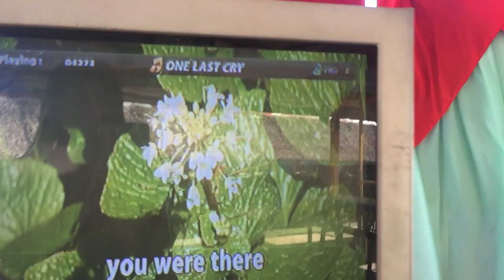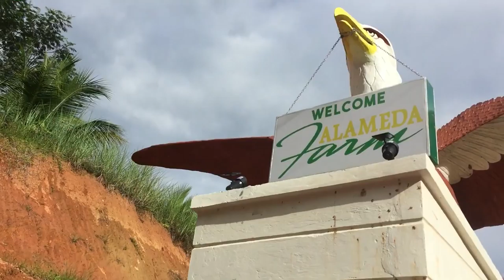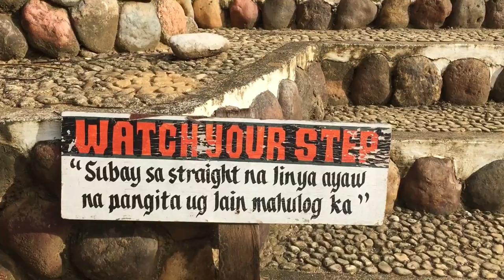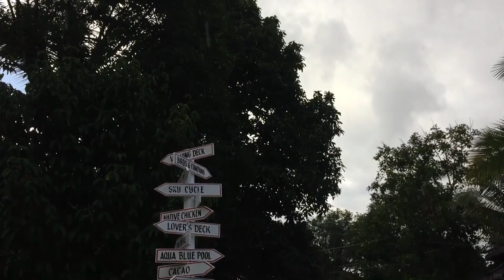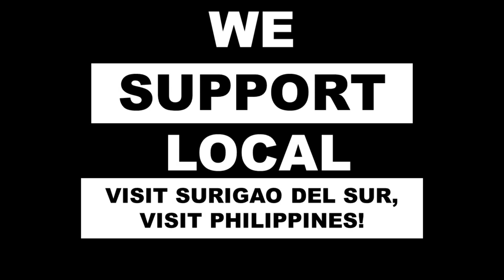Surigao del Sur Vlog!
One of the finest Province in the Philippines is Surigao del Sur. They beautiful landscapes, awesome views, historic churches, famous falls, white sands and fascinating beaches. We, Gergene Miranda, Emilou Amparo, Rojelyn Abellar, Elonah Tagleong and Reina Sazon wanders some the popular sites of Surigao del Sur.

A Contemporary World project from Mrs. Lallen Quismondo. Thank you for this lively experience ma'am! We have build bonds and memories that could never be dispersed.

Bogac Cold Spring is located in Barobo, Surigao Del Sur. For its earliest settlers, who traveled through the waters of Barobo River to get here, Bogac Cold Spring, whose name was derived from the Visayan term bogwak meaning flow, was a source of potable and useful water, and a nice spot for some rest and relaxation. (from bestplaceevertoday.blogspot.com)

Baobao Falls is jade-colored and clear cold waterfalls coming from the deep mountains of tropical rainforest in barangay Diatagon, Lianga, Surigao del Sur. It's natural beauty made you stunned for a while as you hear the smashing of the waters in one level of waterways into a jade natural pools. (from caragaregion.com)

Coastway Lianga, where we had our lunch and snacks. Thanks to Villa Violeta Beach Resort for good accomodation.

In Alameda Farm, you experience the sights and sounds of nature, the taste of healthy, organically-grown produce, and the feel of adrenaline rush while being whisked over and yonder the sprawling landscape of coconuts, mangoes and assortment of crops via sky bike, monkey bridge and zip line. Truly, a unique experience and one-of-a-kind adventure in Caraga Region worthy of your bucket list.
Alameda Farm offers strictly organic dining experience, sale of chemical-free produce such as vegetables, fruits, flowers, chickens, livestock and other farm commodities, plus an overnight accommodation for the guest. It also opens opportunities to visitors, while providing them a venue for relaxation and outdoor adventures such as hiking, trekking, jogging, ATV, biking, sky biking, walk in monkey bridge and zip lining. It is agriculture and tourism rolled into one emerging endeavor known as farm tourism. (from About Alameda Farm)

Surigao del Sur is just one of the famous the thousand tourist spots in the Philippines! Come and see more because its more fun in the Philippines :)